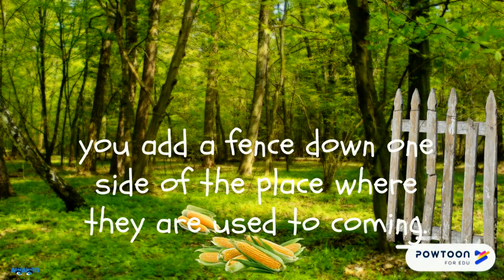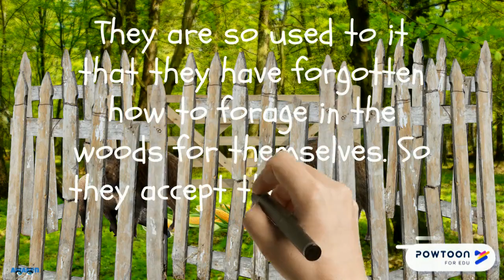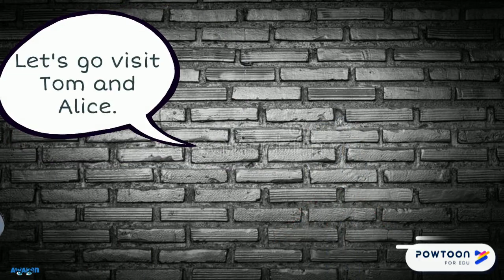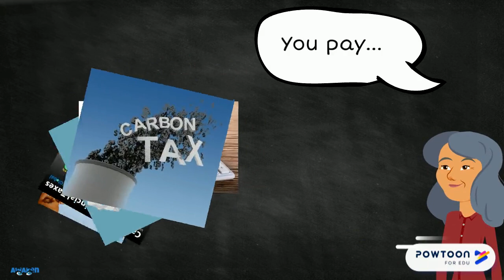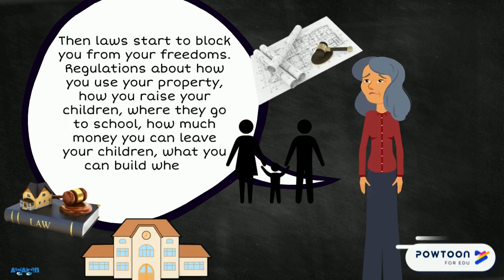Catching wild pigs: An Allegory of Socialism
Listen and learn the parable of the wild pigs.